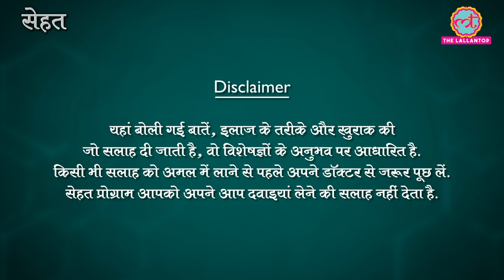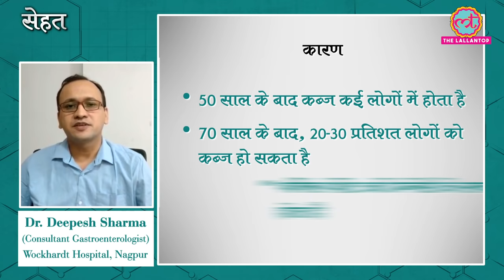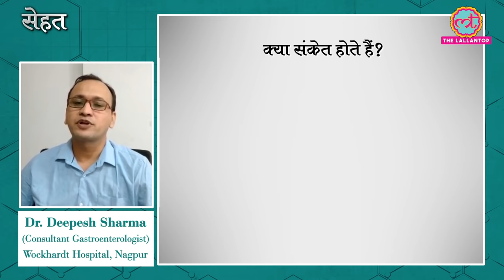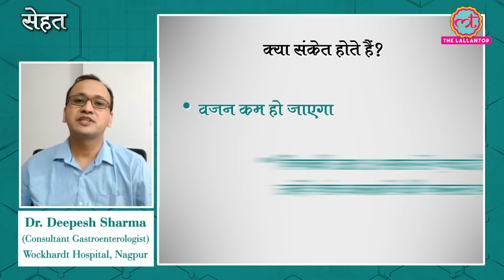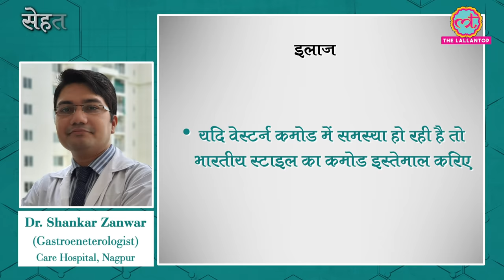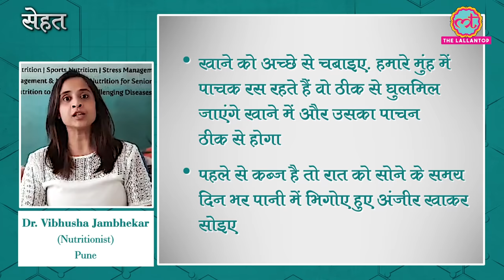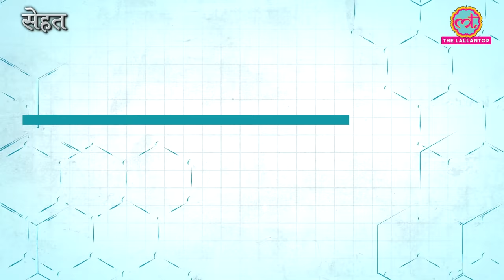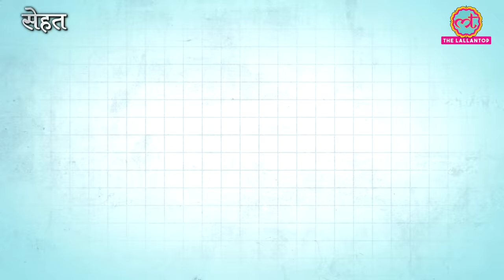Constipation या पेट की समस्या है तो Doctors की ये सलाह घोट के पी जाओ | Sehat Ep 25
Welcome to The Lallantop's 25th episode of Sehat. Your daily health show. In today's episode: 1. Let's talk about constipation. First, find out the mistakes you are making that lead to constipation. Also, let doctors tell you some very important preventive measures and treatment. In the next segment of Tan Ki baat, find out what causes itching and how it subsides. Last but not the least, one big mistake you are making while heating food. Watch the video for details.